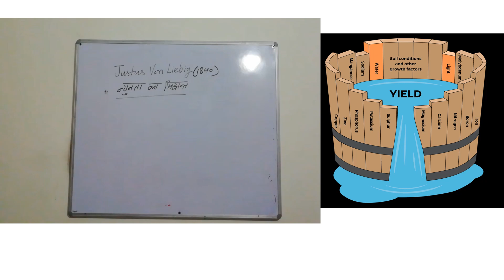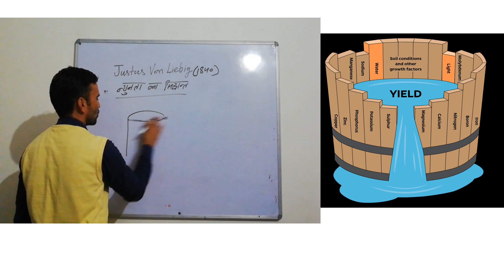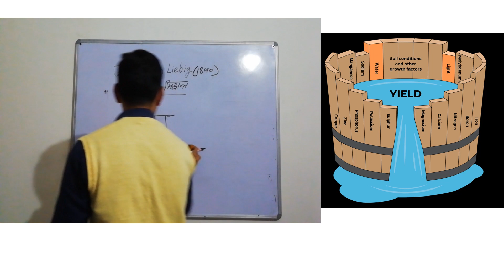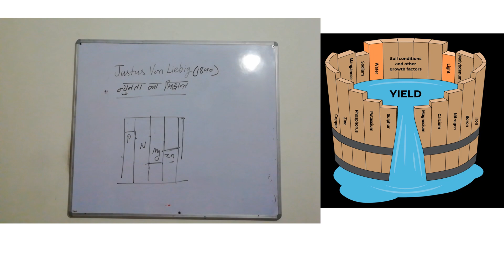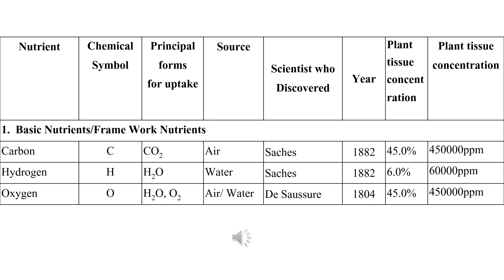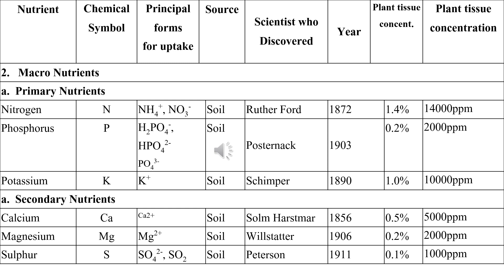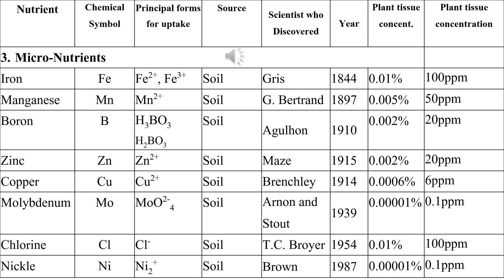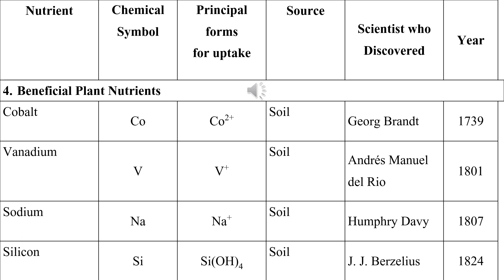Plant Nutrients-II/पादप पोषक तत्व-II AFO, AAO, कृषि पर्यवेक्षक, ICAR, Pre-PG